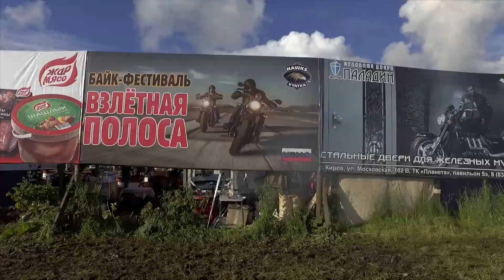Мото-путешествия по России! г.Киров. Фестиваль "Взлетная Полоса 2017" !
В этой серии видео мы расскажем о наших мото-путешествиях по России в 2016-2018 годах! Дороги ,Города ,Фестивали и Красоты Русской земли глазами оставаясьсвободным !
На этот раз город Киров и Фестиваль "Взлетная Полоса 2017"!